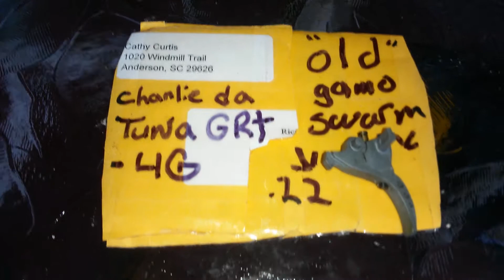Charlie da tuna & Cathy curtis thanks 👍-😆-👉 swarm trigger swap .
Gamo swarm maxxim. 22 with the new charlie da tuna trigger GRT -4G awesome 👍-😆-👉took it out without taking the hole rifle apart ..waz very easy to change ... took me10 minutes 😆 . ..a huge difference in accuracy wow .. plastic is easy to come off without so much disarming ..